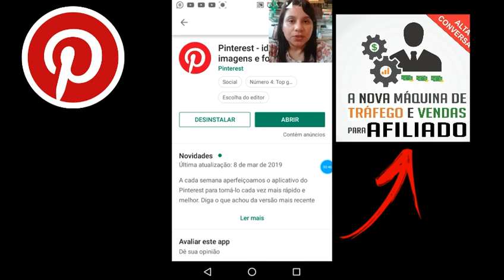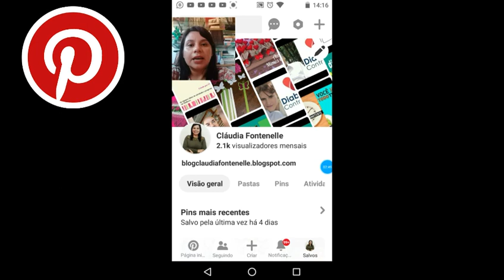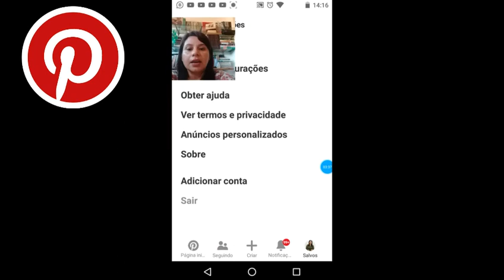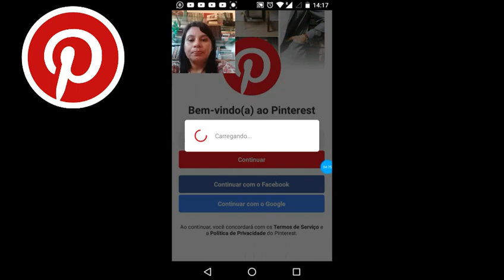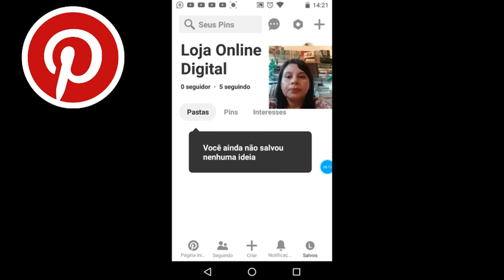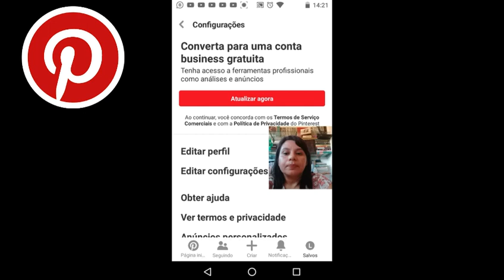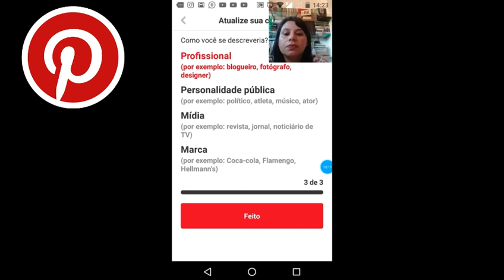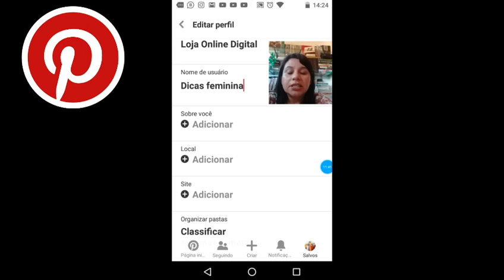como criar uma conta comercial no pinterest pelo celular -Cláudia Fontenelle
Aprenda de forma 100% online a ganhar 5x mais sem ter que aparecer, sem falar inglês e de qualquer lugar do mundo 🌎 O que é Pinterest ? para que serve como usar ? - Como usar o pinterest no celular - dicas e truques

PINTEREST - 6 Passos para Criar um PERFIL COMERCIAL no PINTEREST
COMO CRIAR CONTA NO PINTEREST PELO CELULAR
como postar foto no pinterest pelo celular
como ganhar dinheiro no pinterest
ganhar dinheiro com o pinterest
como obter tráfego do pinterest
como usar o Pinterest
pinterest pro
marketing digital
PINTEREST – O que é, como funciona? COMO GANHAR DINHEIRO COM O PINTEREST?
Técnicas de SEO para PINTEREST - Aprenda a Criar um Perfil Estratégico
pinterest login

pinterest em portugues

pinterest entrar
pinterest baixar
pinterest categorias
pinterest como usar
pinterest apk
Conteúdos Relacionados:
como criar um pinterest para empresa
conta corporativa pinterest
pinterest para empresas gratis
pinterest comercial
como fazer pinterest